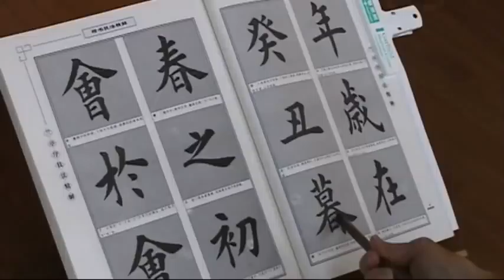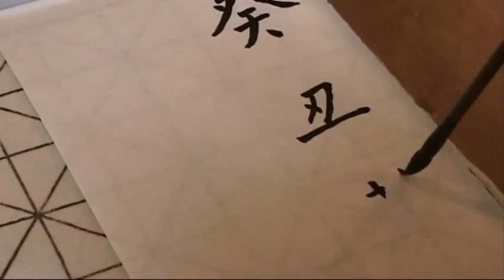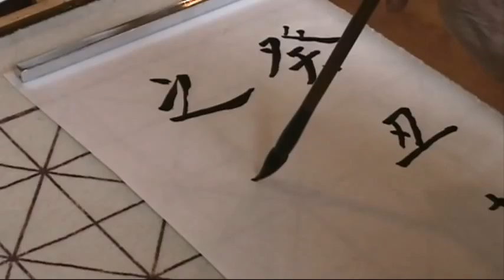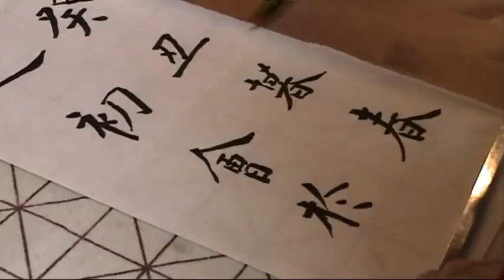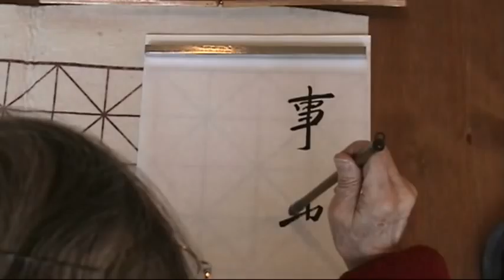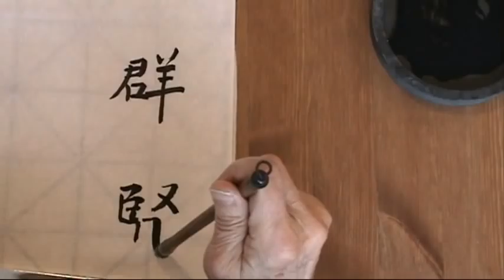Prof Chen Practice Standing Script Calligraphy - The Orchid Pavilion Preface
Prof Chen Practice Standing Script Calligraphy
Master Copybook: The Orchid Pavilion Preface by Wang Xizhi
For a completed translation please see wikisource:

Basic Wolf Hair Brush
Bottled Sumi Ink plus Ground Tung Oil Ink
Semi-sized Xuan